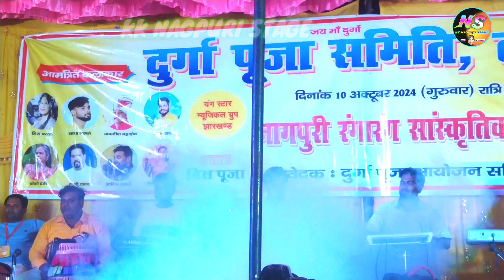दिला टूटे कोई नहीं जाने // singer ashish bharti 🌿 new nagpuri song // dila tute koi nahi jane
Tamda program video 2024
Simdega tamda program
Nagpuri video2024
Tamda stage program
Singer miss barkha
Miss barkha ka new nagpuri song
Singer barkha baraik
singerbindeshwaridevi
new theth nagpuri2023
new theth nagpuri 2023
singer bindeshwari devi ka new song
bindeshwari devi ka theth nagpuri
new nagpuri song
theth nagpuri 2023
new theth nagpuri2023
singer bindeshwari devi 2023 theth nagpuri
arkestra video 2023
singer bindeshwari devi ka arkestra video
arkestra video 2023
nagpuri arkestra video
nagpuri arkestra video 2023
nagpuri arkestra song
2023 ka new theth nagpuri song
bindeshwari devi ka new song
singer bindeshwari devi ka theth nagpuri 2023
theth nagpuri 2023 24
2023 ka new theth nagpuri singer bindeshwari devi ka
new song theth nagpuri
arkestra program 2023
bindeshwari devi ka arkestra program
bindeshwari devi ka arkestra program video
arkestra video 2023
theth nagpuri arkestra program video 2023
nagpuri arkestra program video
new song theth nagpuri 2023 ka
nagpuri stage program
nagpuri stage program 2024
nagpuri stage program 2023
nagpuri stage program song
nagpuri stage program video
stage program nisha kumari
stage program
theth nagpuri stage program 2024
new theth nagpuri stage program 2024
new theth nagpuri song 2024 dj remix
new theth nagpuri song 2024 dj
new theth nagpuri song 2024 laxman singh
new theth nagpuri song 2023 kayum abbas
new theth nagpuri song 2023 kesho devi
new theth nagpuri song 2023 dj remix hard bass